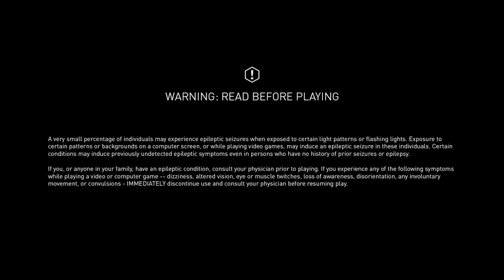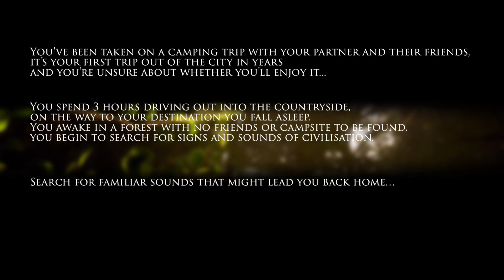Consciousness in The Landscape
In my role I’m responsible for 3D Environmental/Level Design with UE5, Audio Production (All Sound and Music), Gameplay effects & SFX/VFX Triggers, Game UI Design in Figma, Animated Sequences in UE5, Video Editing with Adobe Premiere Pro.

Immersive 3D environment design & Sound Work chosen to be exhibited at IRCAM-Centre Pompidou in Paris.

Welcome to "Consciousness in the Landscape," a mystical journey through realms where the essence of humanity unfolds before your eyes. As you embark on this adventure, prepare to immerse yourself in the enchanting environments of the forest, the hybrid realm, and the bustling cityscape.

In this wondrous odyssey, you will follow the ethereal sound of orbs, guiding your path through the ever-evolving landscapes. Each orb you collect will not only illuminate your way forward but also bestow upon you the power to shape the world around you.

To traverse between realms, collect all the orbs within each environment, and the gates to the next realm shall open before you. Let the echoes of humanity guide you on this extraordinary voyage, as you unravel the mysteries of consciousness in the landscape.

Unlock the essence of humanity as you journey through the realms. Watch as the landscape transforms with each orb collected, revealing the gradual emergence of humanity's presence.

Begin your quest in the serene depths of the forest, where the whispers among the trees beckon you to uncover the first orbs. As you collect these orbs, witness the transformation of nature into a harmonious blend of wilderness and humanity. Buildings will rise, roads will unfurl, and the forest will evolve into a hybrid realm, merging the tranquility of nature with the vibrancy of urban life.

But your journey does not end there. Venture forth into the heart of the city, where the pulse of humanity echoes in harmony with the march of progress. Here, amidst towering skyscrapers and bustling streets, the final orbs await your discovery. With each orb collected, the cityscape will burst with vitality as its streets become populated by bustling crowds.